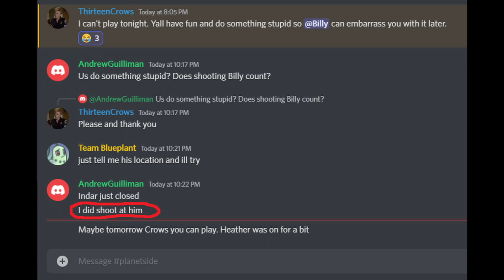Mandrew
And this is what happens when you shoot at me :)

Planetside 2
Emerald